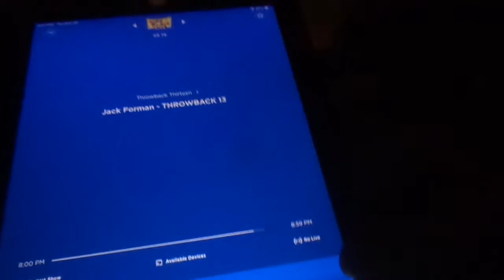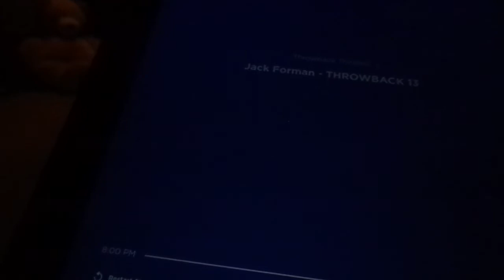The Throwback 13 - Jack Forman